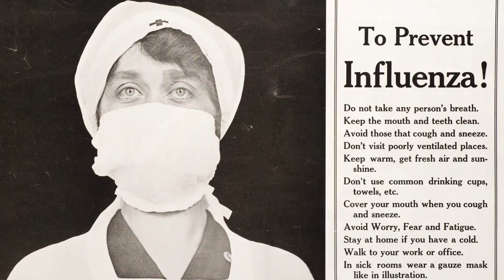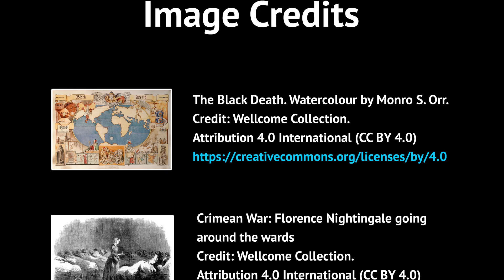Nothing's Gonna Keep Us Down - Covid 19 Virus Song - Emmanuel Carlos St.Omer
Nothing’s gonna keep us down
Like Ebola tell Corona
Get lost, see you later
Sars, Smallpox, and the rest of them
They all came with one objective in the end
To destroy our way of life, to kill families and friends
But we’re still here
We’re still here